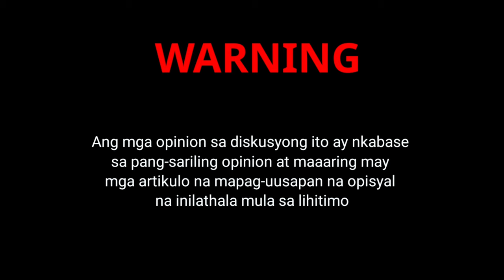NEW KAFALA SYSTEM | Exit Visa hindi ma-Cancel ni New Employer | OfwTALK | Kenneth Vlog